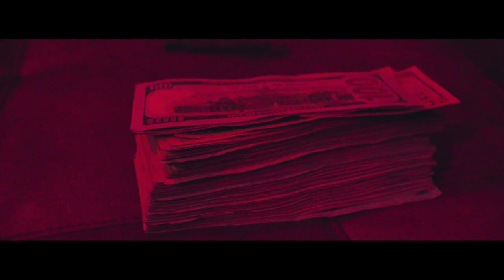PRADA MAMA - STEEP TECH (OFFICIAL VIDEO)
PRADA MAMA - STEEP TECH

Prod. by @savthegenius & @olleonthebeat
Mixed by @sloppyjoebeats
Mastered by @doctormillice
Visual shot by TWENTYTWOTIME

Follow PRADA MAMA on Instagram @Prada__Mama

Music video by PRADA MAMA performing STEEP TECH
Lost Boro Music